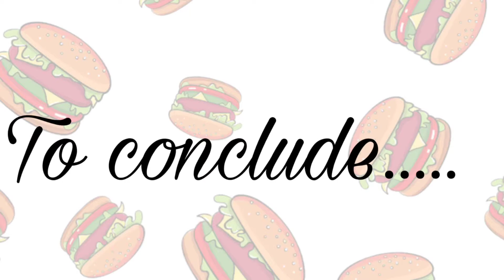The Battle between .........."The Burgers"🙄😁